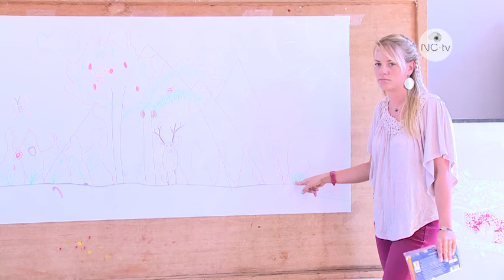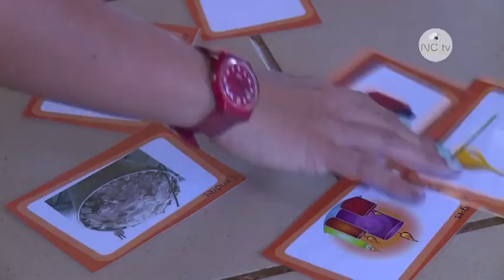L'éco-lonie de Népoui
L'environnement était à l'honneur au centre de loisir de Népoui le mercredi 27 janvier. Les techniciens du Centre de l'Initiation à l'Environnement (CIE) ont pu sensibiliser les enfants dès le jeune âge aux dangers des feux de brousse.

Un reportage de Nathacha Ogui.